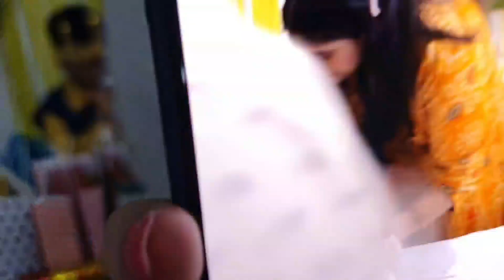Bacho💥ke saath Get-Together | Full on gossip after long ⏲️ time | VLOG | Spice of Life